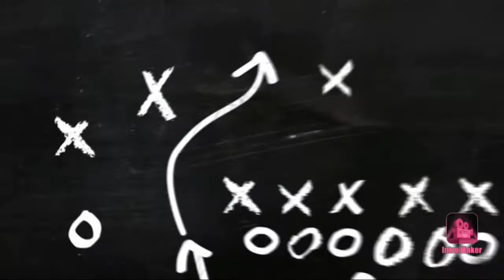Cara pertama mengatasi monvar full albo ,monstera varigata white ghost .